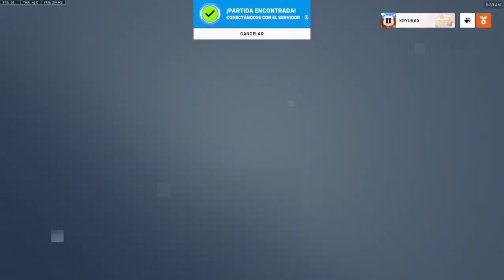[Overwatch 2] Partida Rapida con Genji, Pense que estaba oxidado pero no estoy tan mal.